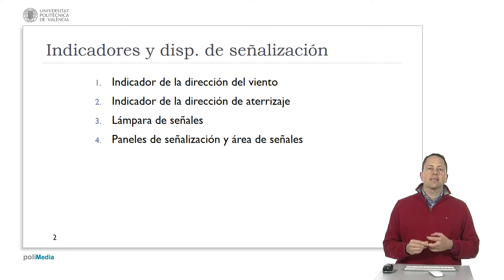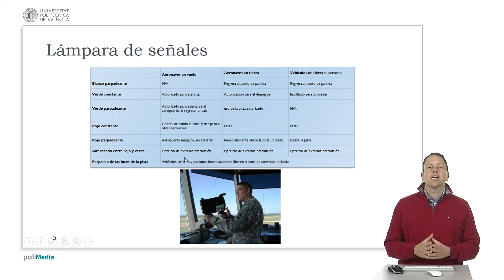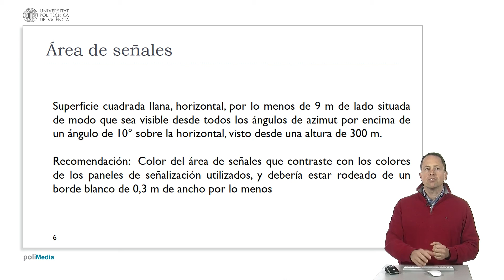Ingeniería Aeronáutica - Indicadores y dispositivos de señal | 59/123 | UPV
Título: Ingeniería Aeronáutica - Indicadores y dispositivos de señal

Descripción automática: En este video, se abordan diversos tipos de dispositivos de señalización utilizados en aeródromos. Se menciona el indicador de la dirección del viento, visible en todos los aeródromos, que muestra la dirección del viento entrante en la pista de aterrizaje. También se explica el indicador de dirección de aterrizaje, generalmente giratorio y con luces, que marca la dirección en que están aterrizando los aviones.

Se describe la lámpara de señales, un dispositivo menos común, empleado cuando hay fallos de comunicación radial entre la torre de control y las aeronaves o vehículos en tierra. Dicha lámpara utiliza un código de colores para transmitir mensajes críticos, como autorizaciones de despegue, aterrizaje o instrucciones para seguir en espera.

Por último, se aborda el área de señales, un campo utilizado raramente, de al menos nueve metros cuadrados, visible desde todos los ángulos y a una altura que permite su avistamiento a trescientos metros. Dentro de esta área, se colocan paneles de señalización para los aviones, con un borde blanco de 0.3 metros de ancho para destacar del entorno. El video concluye la revisión de los dispositivos de señalización en aeropuertos.